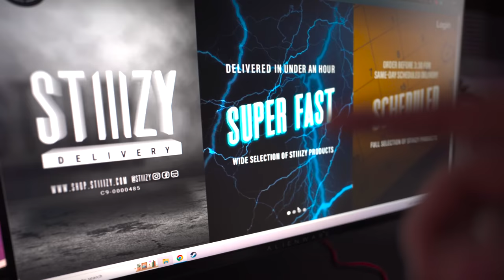Dab Pen vs Weed